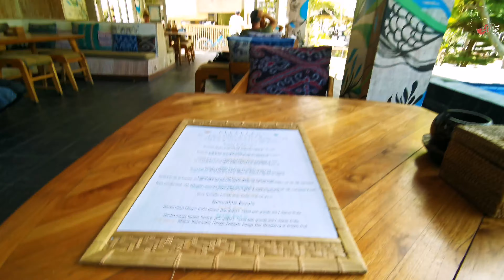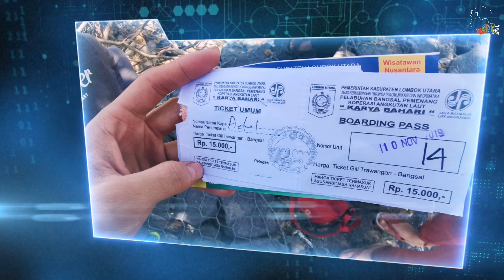深度遊印尼🇮🇩｜50蚊嘅Hostel｜印尼空氣島浮潛｜Gili Air｜EP3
Bahasa indonesia, 中文字幕,हिन्दी, English subtitle is available

這一集為龍目島北面三小島完結篇，下一集將會在龍目島機車環島
龍目島北面三個熱門小島的其中一個 空氣島Gili Air
與世隔絕，遊客人數比Gili T少一半，多了一點渡假氣氛。在Air東面十分幽静，水質乾淨，非常適合浮潛，晚上在西面就非常熱鬧了，一個結合熱鬧與寧靜的小島，為何卻不受歡迎？

This episode is the end of three small islands of north Lombok. The next episode will be on Lombok Island, with a Motorcycle around the island.
Although Gili Air is closest to the Lombok mainland it is the most overlooked of the three Gili islands in terms of development. However, that is all set to change as the market here is geared very much towards the budget traveler and tropical island explorer. A lot of visitors actually prefer the grass roots atmosphere of Gili Air and the feeling of really being part of a close knit local community.